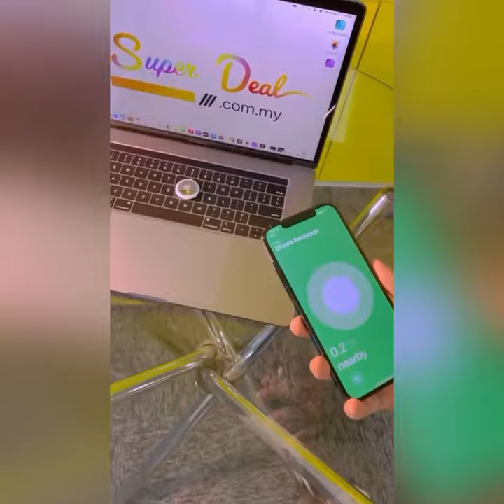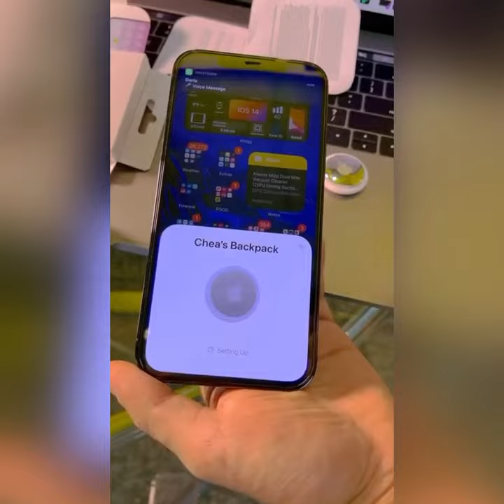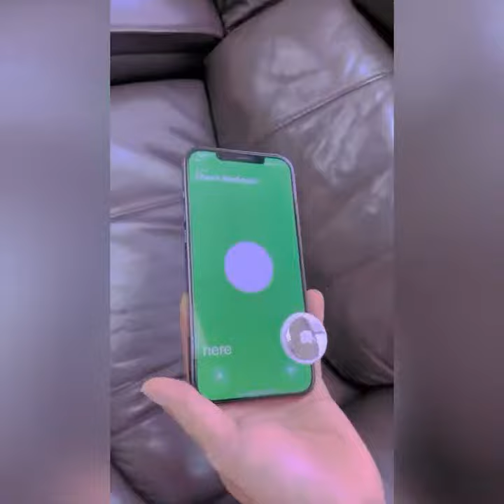Apple AirTag UNBOXING Malaysia ft.SSuperdeal com my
AirTag is a super-easy way to keep track of your stuff.
Attach one to your keys, slip another in your backpack.
And just like that, they're on your radar in the Find My app, where you can also track down your Apple devices and keep up with friends and family.